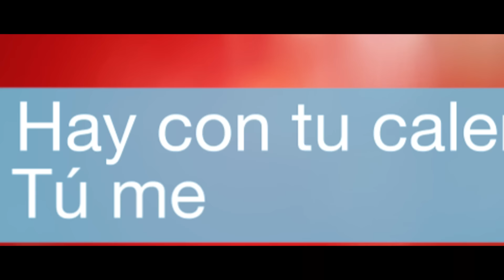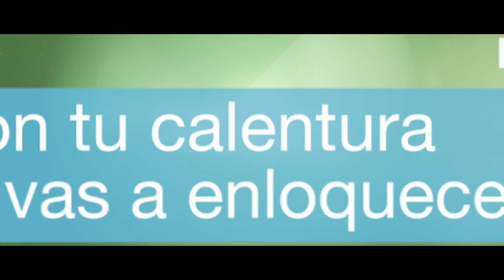Papayo - Me Fascina (Official Lyric Video)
Music video by Papayo performing Me Fascina (Official Lyric Video).